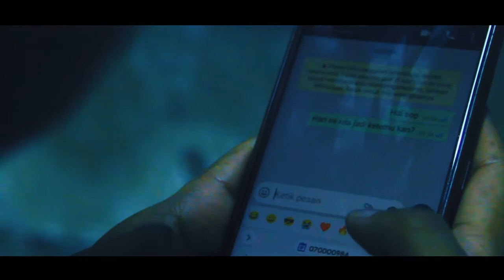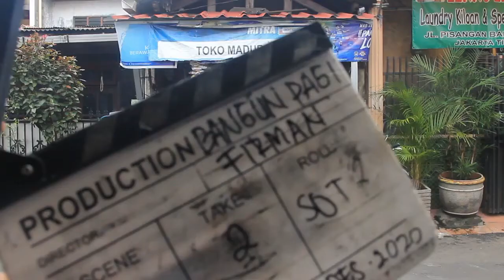Nyuguh - Film Pendek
Bercerita tentang akibat pantangan yang dilanggar oleh Marja (Dendi R) di tradisi daerah asalnya mengenai Sajen. Bertujuan mengangkat nilai toleransi adat yang sudah ada selama puluhan tahun terakhir.